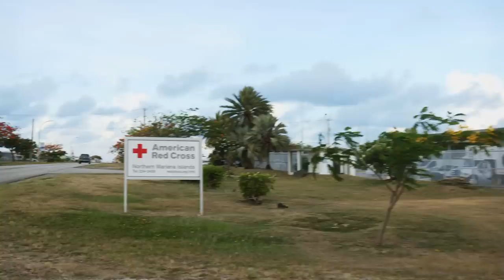The Fight For Aslito Airfield in the Battle of Saipan | History Traveler Episode 231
After securing a beachhead on the southwestern coast of Saipan, the men of the 2nd and 4th Marine Divisions followed by the 27th Infantry Division started moving inland. One of the key objectives was the taking of Aslito Airfield in the southern part of the island. Today, this area still bears the evidence of the Japanese presence on Saipan and the battle that took place there in June of 1944.

All drone flights conducted by a Part 107 drone pilot.